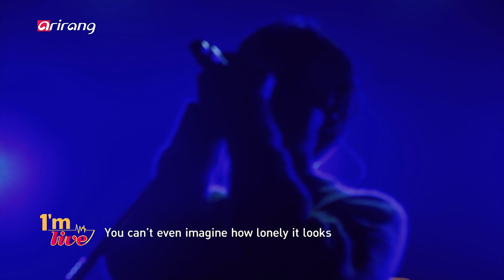[I'm LIVE] Jung Seung-hwan (정승환) & Behind You (뒷모습)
[아임라이브] 정승환 & 뒷모습

Joining us on this week's I'm LIVE is singer-songwriter Jung Seung-hwan! Since his appearance on one of Korea's top audition programs in 2015, this artist has been nourishing the hearts and souls of the public with his delicate emotions and touching vocals. Now he's actively composing and writing his own music to share his stories with listeners and to expand his capabilities as a musician. Thanks to his heart-warming voice, he's particularly known for his winter songs, such as "Snowman" and his latest no.1 hit "Christmas Day." Also armed with a great sense of humor, which he perfectly displayed on his radio show, his concerts are always sold out.

On this episode, Jung Seung-hwan performs "Behind You," The Fool," and "Snowman," as well his latest tracks "My Christmas Wish," and "Hello, Goodbye Winter."

Tune in to I'm LIVE and enjoy his beautiful artistry!

때로는 시원스레 뻗어나가는 선이 굵은 음색으로, 때로는 결이 고운 섬세한 감성으로 듣는 이들의 마음을 울리는 정승환은 2015년 오디션 프로그램을 통해 처음으로 존재를 알린 뒤 4년이 지난 지금까지 꾸준히 성장하고 있는 뮤지션이다. ‘너였다면’, ‘이 바보야’, ‘눈사람’ 등 수많은 발라드 사이에서도 단연 반짝이는 감성으로 듣는 이들을 매료시킨 정승환은 보컬리스트에서 점차 싱어송라이터로 역량을 쌓아가며 단지 부르는 사람이 아닌, 자신의 이야기를 전하는 뮤지션으로서 그 가능성을 인정받고 있다. 또한 탄탄한 라이브 실력과 장르를 불문한 곡 소화력, 심야 라디오 프로그램 DJ로 입증된 재치 있는 입담까지 다양한 재능을 키워나가고 있는 정승환은 자신의 이름은 건 단독 공연을 수차례 전 회, 전 석 매진시키며 ‘공연계의 블루칩’이라 불리고 있다. 또한 최근 발표한 ‘십이월 이십오일의 고백’은 발표 당일 음원 차트 1위를 차지하며 ‘눈사람’에 이어 ‘겨울 하면 떠오르는 목소리’로 정승환을 기억하게 만들었다.

정승환의 [I'm Live] 공연은 풍성한 밴드사운드가 인상적인 ‘뒷모습’을 시작으로 ‘이 바보야’, ‘눈사람’, 그리고 지난 12월 발표한 ‘십이월 이십오일의 고백’, ‘안녕 겨울’까지 단독 공연을 방불케하는 곡들로 채워졌다.